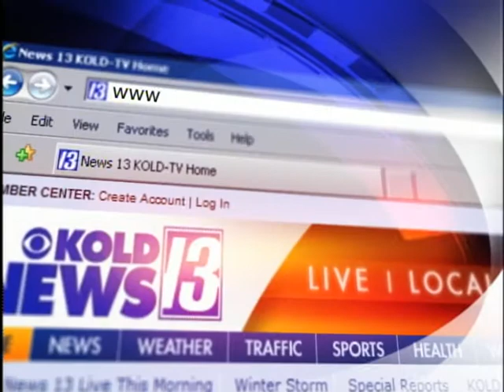8 COUPLES MARRIED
8 COUPLES MARRIED